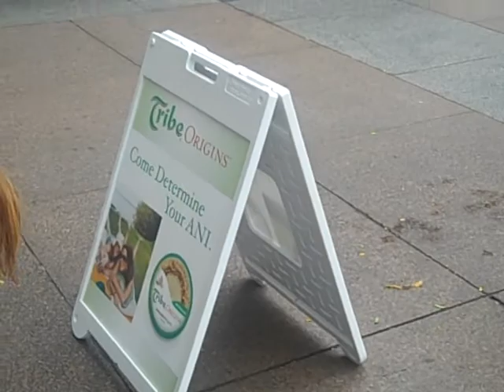Tribe Origins- Philadelphia- 15th and Market St. "Clothespin"- 9/3/10